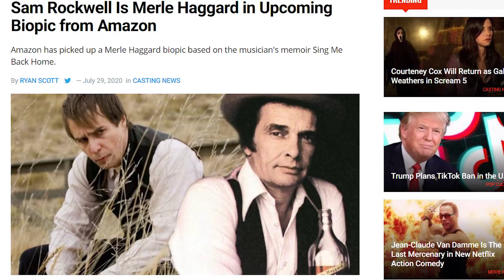Muhammad Ali Movie Coming Soon, Brat Pack Book In The Works, And Van Damme Has a New 80s Style Movie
A Muhammad Ali movie about what happened right after he won his first boxing title against Sonny Liston is being made at Amazon, also, Andrew McCarthy is writing a book about his time being a member of the 80s Brat Pack, then Jean Clause Van Damme has a new 80s style movie in the works, and we have lots more news to talk about so don’t turn that dial!